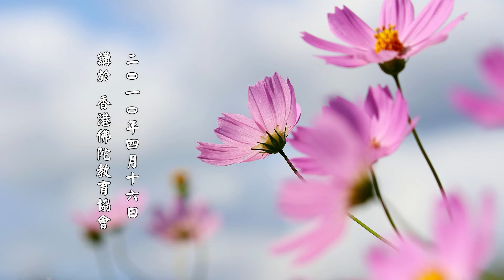【怎樣能發現自己缺點？】淨土大經解演義節要 第93集｜淨空老法師